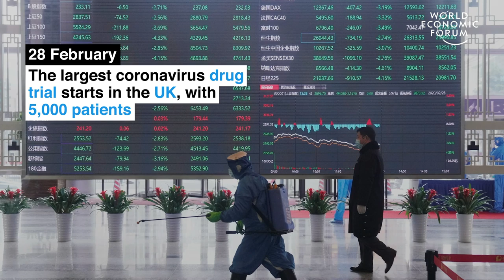Coronavirus Pandemic: Key Moments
Here are the 17 key milestones that marked the Coronavirus pandemic.